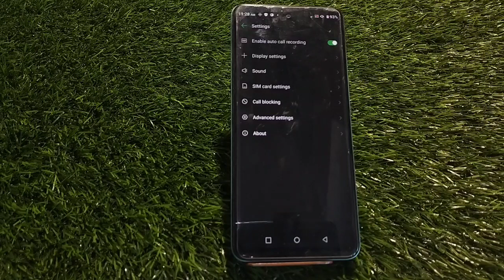Call Recording Enable In Tecno Pop 7 Pro, How To Auto Call Recording In Tecno Pop 7 Pro,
Call Recording Enable In Tecno Pop 7 Pro, How To Auto Call Recording In Tecno Pop 7 Pro, Tecno Pop 7 Pro  Mein Call Recording Enable Kaise Karen,

Call_Recording_ Tecno Pop 7 Pro